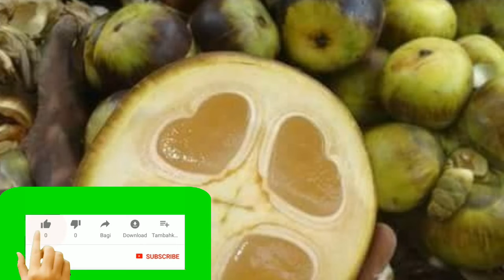அறுசுவை தீம்பண்டங்க. 90s kids's favorite chocolates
மருத்துவ குணங்கள் நிறைந்த உணவு வகைகள். Foods full of medicinal properties